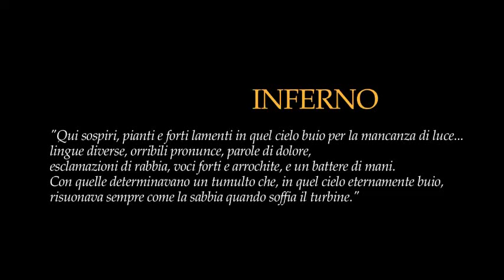Tribal & Bellydance Academy 2014 - Alice Giampieri e Silviah Colombara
da un' idea di Francesca Pedretti : Tribal & Bellydance Academy Experience "Divina Commedia" Artisti ospiti del quadro INFERNO Alice Giampieri (Caronte) e Silviah (Cerbero).
Vincitori del casting per la selezione di danzatrici/danzatori Alice Colombo, Giulio Dilemmi, Ines Re, Martina Caronna e Valeria Huraiva (le anime dannate)